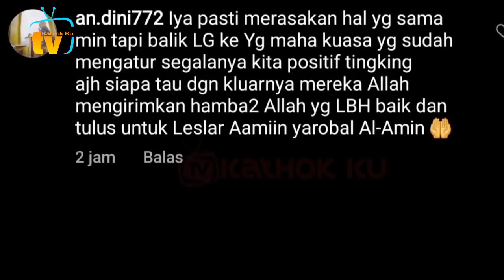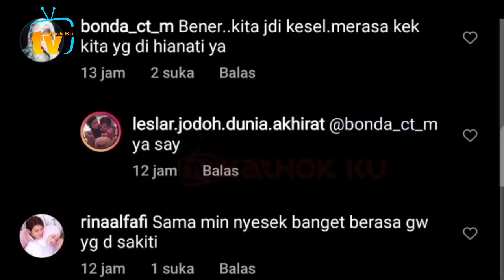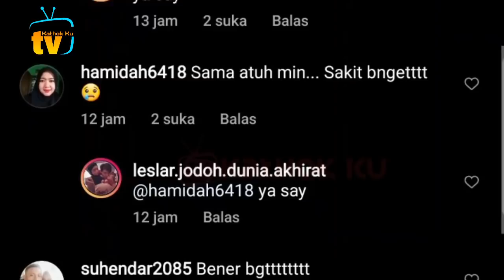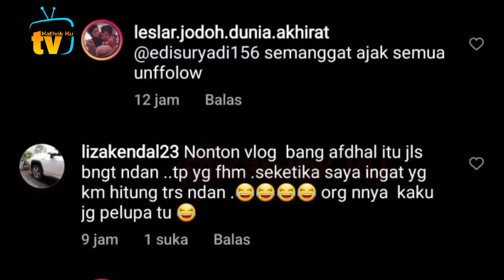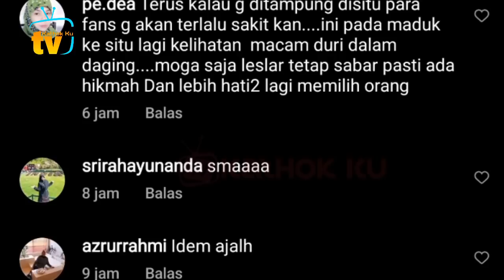MENOHOK‼️ Rizky Billar SENTiL Adlin❓ Kacang Lupa Kulitnya❓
Jangan Lupa: _
Thankz!!..